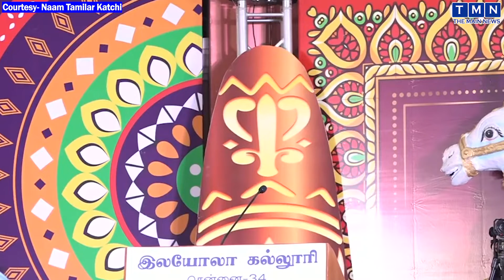Seeman Mass speech about Actors Salary | நடிகர்களுக்கு 100 கோடி சம்பளம் தேவையா? - வெளுத்த சீமான்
Seeman Mass speech about Actors Salary | நடிகர்களுக்கு 100 கோடி சம்பளம் தேவையா? - கல்லூரி விழாவில் வெளுத்து வாங்கிய சீமான்